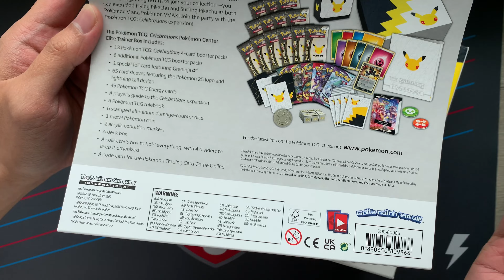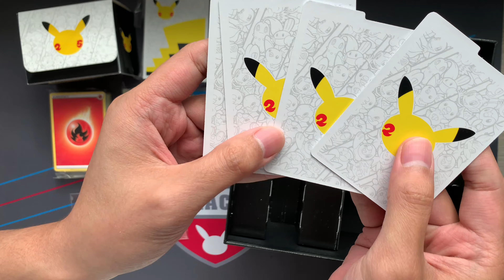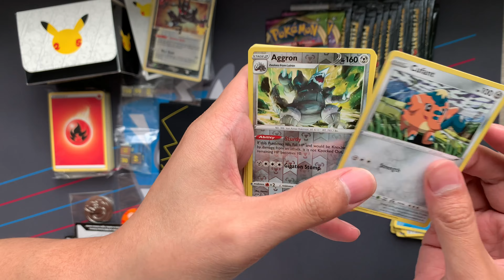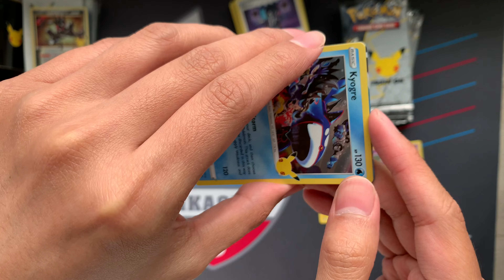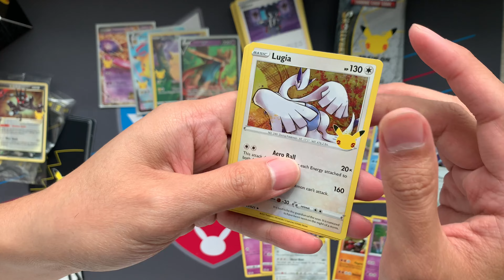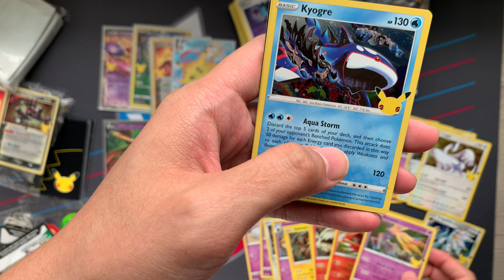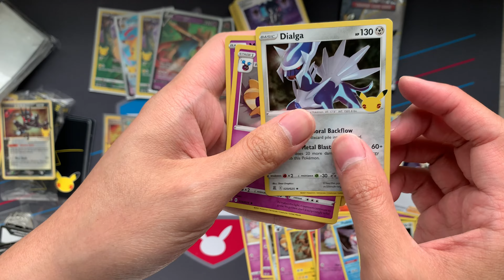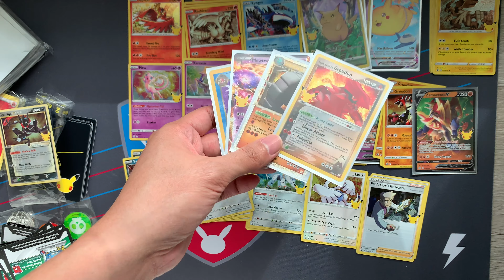What’s in a POKEMON CENTER exclusive Celebrations elite trainer box? Is it worth it? Opening review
we got a very much sought-after Pokemon Center Exclusive Celebrations Elite trainer box. Is celebrations really worth all that hype?